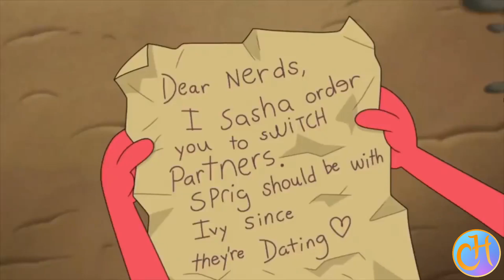Commander Anne and Sprivy Review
Writer’s Review – Commander Anne and Sprivy

Amphibia has put its foot on the gas and isn’t letting up! In these episodes we get great action and plot development, but more importantly we get excellent character development. Sasha’s redemption has come full circle, allowing her relationship with Anne to progress healthily for the first time that we’ve seen. And Sprig and Ivy’s relationship might just teach us a powerful lesson on writing romance.

If you would like to support us, please consider buying Knights of Halicruz.

Clips used for this Video:
Amphibia, created by Matt Braly, produced by Disney Television, 2019 – Present.